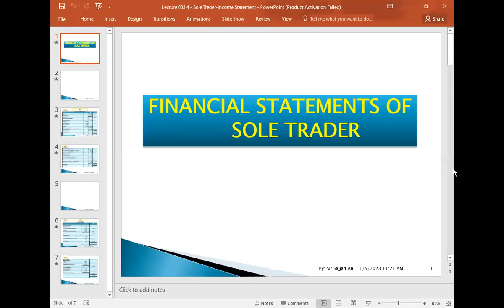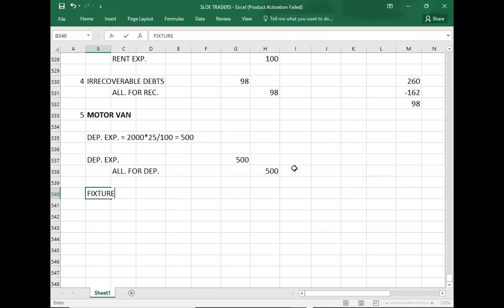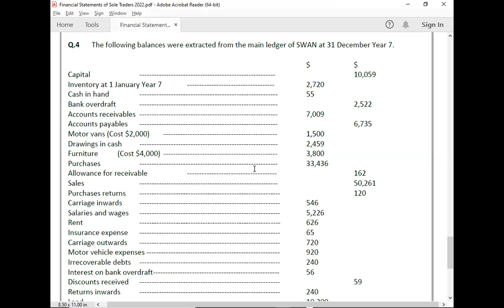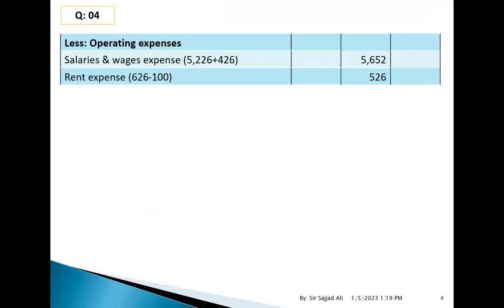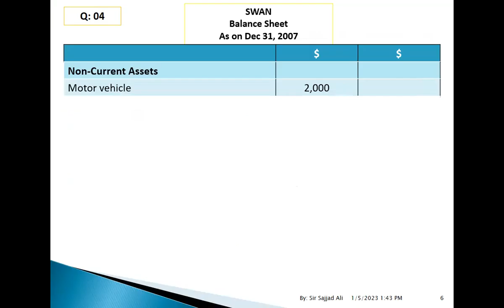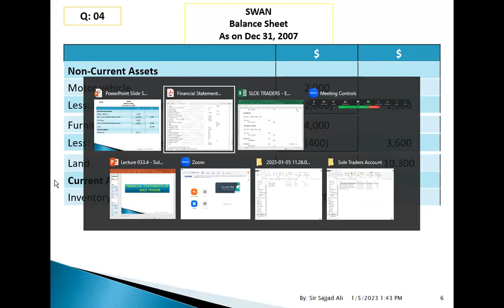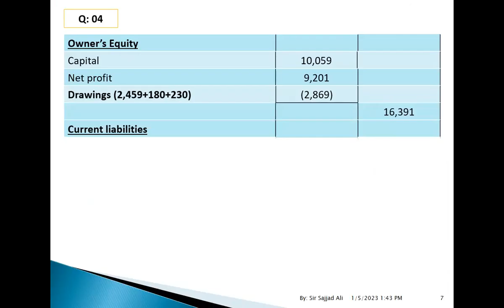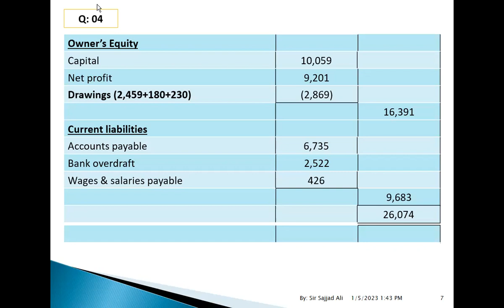SOLE TRADERS-FINANCIAL STATEMENTS-02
FD ACCA FA2 F3 SOLE TRADERS#FINANCIAL STATEMENTS#02